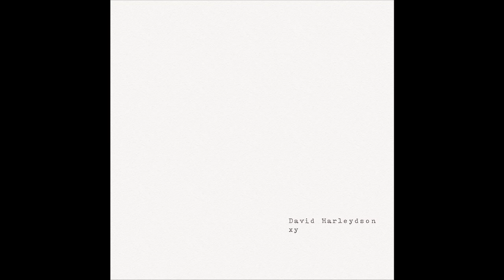David Harleydson -- Impolite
David Harleydson - xy
12 x Digital File
2021, Budapest, Hungary